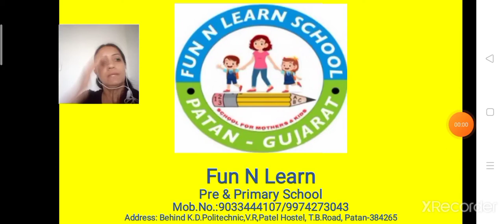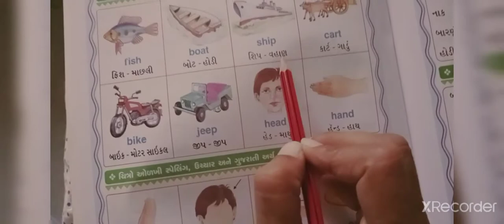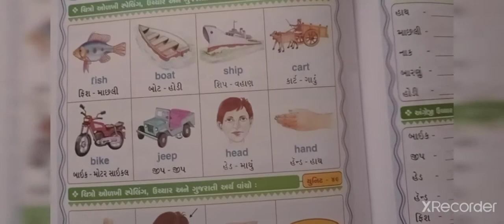GM (STD-2)ENG (WORKSHEET) (20/10/2020)